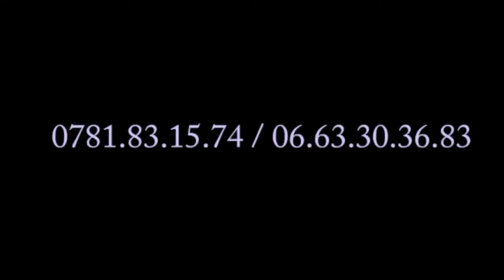Après le départ de FALLY et KISSINDJORA, JANVIER alakisi VISA na ye, azoya na 2ème délégation.